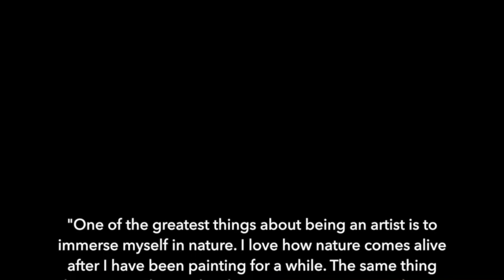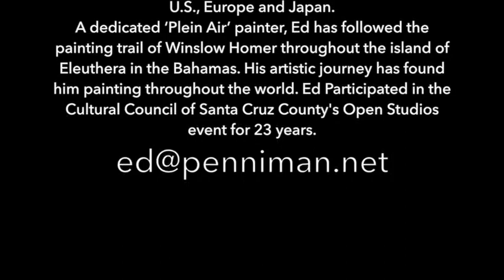Ed Penniman, "¡Hola!" painting by Ed Penniman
This video was created during the period of sheltering in place in the Spring of 2020. I did this presentation of my accepted piece to help Pajaro Valley Arts in Watsonville, California. With widening the exposure of this work it might better have a chance to sell this art and thus contribute to the sustainment of the business.